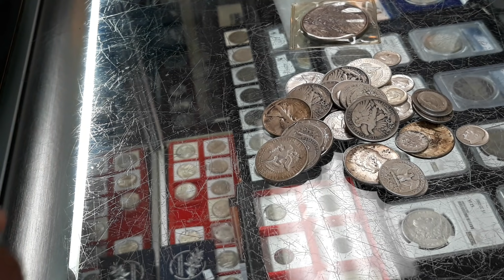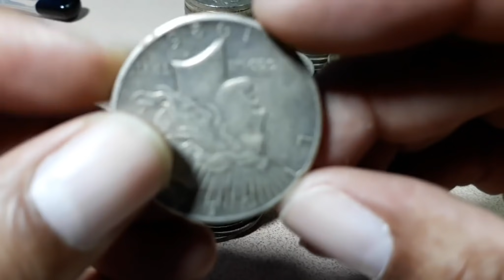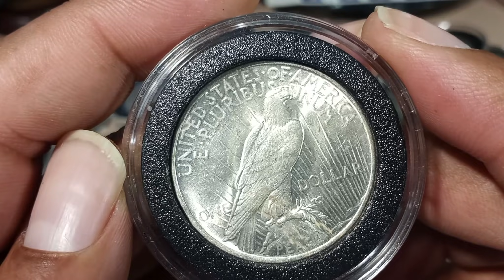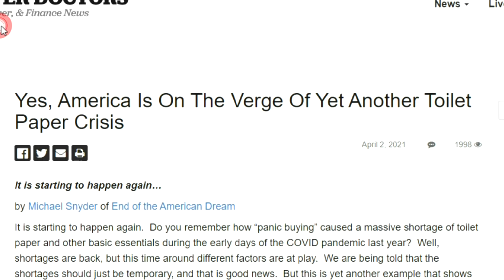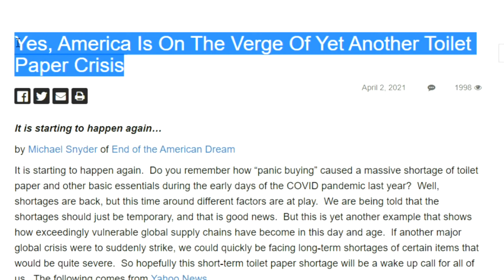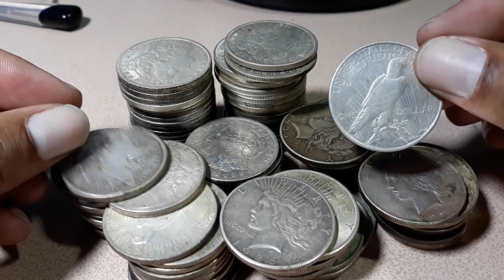Are We On The Verge Of Another Silver Outage? The Signs Are There!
Will there be enough silver on the shelves if we have a repeat of 2019? Local Coin Stores and online bullion dealers ran out of physical bullion in a matter of days following the announcement that businesses were going to have to close. Are we headed in that direction? If so nows is the time to grab as many supplies and as much physical bullion as you can afford.

1. We will explain any rules for the Giveaway in our videos
2. No purchase is necessary.
3. All of the items given away are gifts from us to the winners.
5. To participate, you must be a subscriber and like the video.
6. People less than 18 years of age must have parental consent to participate
7. Void where prohibited.